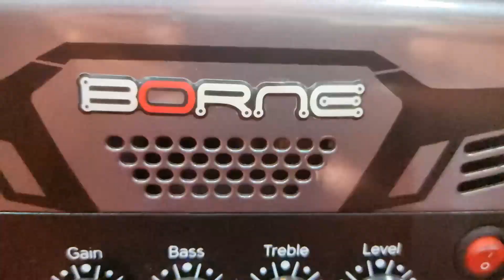MARCOS GODOY ENTREVISTA MARANHÃO